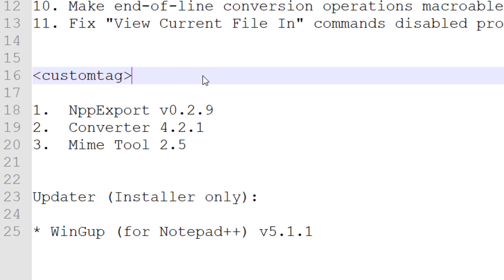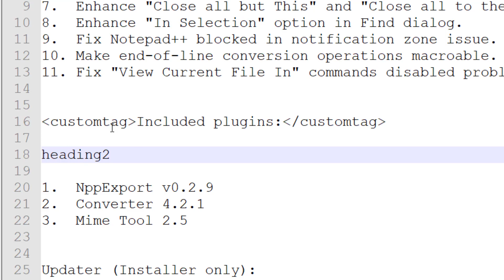How to wrap text within tags (HTML, XML, etc.)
If you ever had to repeatedly wrap the selected text into any tag of your choice, then this video will walk you through just that, using Notepad++ with the help of its macros.

Tools I use:
Portable Hard disk for backup

Help support the creation of more videos like this::
- A simple $1.00 pledge goes a long way!

Get in touch:

Every video is crafted with some product or the other I love using.

I am a participant in the Amazon Services LLC Associates Program, an affiliate advertising program designed to provide a means for sites to earn advertising fees by advertising and linking to amazon.com and Amazon's other marketplaces.